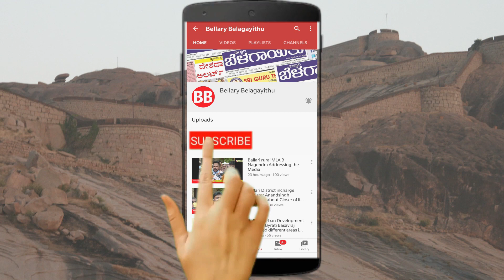Deputy CM Lakshman Savadi addressses media | Ballari | Bellary Belagayithu